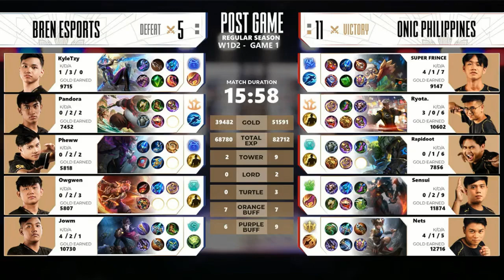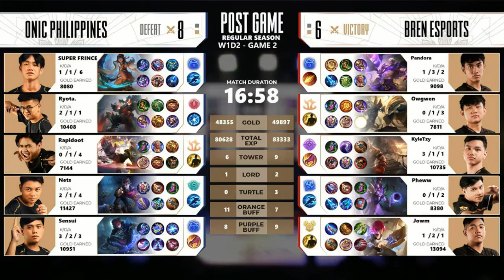MPL PH Week 1 Day 2 Onic VS BREN